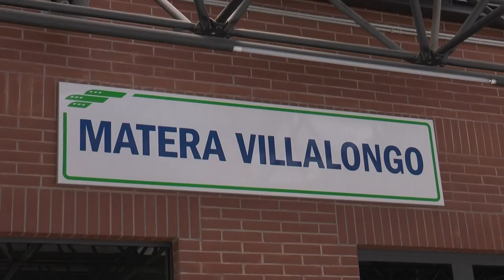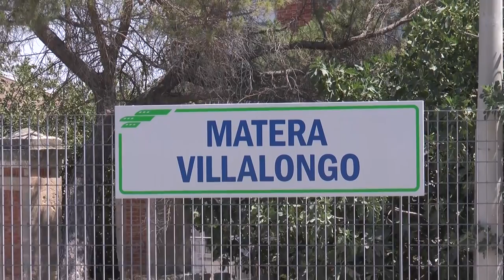Ferrovie appulo lucane, il ministro Delrio visita la stazione di Villa Longo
Nella giornata dell'11 di Luglio, a margine del convegno "Ferrandina Matera, si è parlato non solo di tratte nazionali ma anche delle ferrovie appulo lucane. Il Ministro Delrio ha visitato, infatti, la stazione di Villa Longo Fal recentemente riqualificata secondo criteri di modernità. Si è parlato anche del rappoppio selettivo che ridurrà tempi di percorrenza Matera Bari a circa un'ora. A fare gli onore di casa il presidente di Fal Matteo Colamussi.